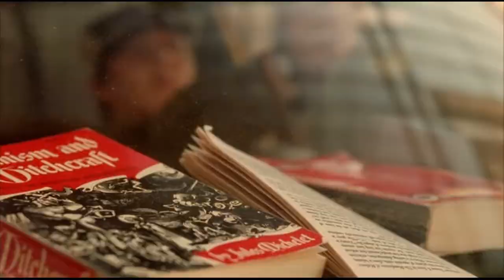Константин: Повелитель тьмы (2005) - Экзорцизм Демона-Солдата (1/9) | КИНОМиг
Константин: Повелитель тьмы - Константин (Киану Ривз) спасает молодую девушку от одержимости демонами.

Джону Константину удалось не только побывать в аду, но и вернуться обратно. Родившись с неугодным самому себе талантом — способностью распознавать помесь ангелов и демонов, которые бродят по земле в облике людей, — Константин под давлением обстоятельств пытается совершить самоубийство, лишь бы избавиться от мучительных видений. Но неудачно. Воскрешенный против собственной воли он снова оказывается в мире живых. Теперь, отмеченный печатью суицида и получивший временное право на жизнь, он патрулирует границу, разделяющую рай и ад, тщетно надеясь на обретение спасения путем сражения с земными ставленниками зла.

В ролях: Киану Ривз, Шайа Лабаф, Рейчел Вайс, Тильда Суинтон
Режиссер: Фрэнсис Лоуренс
Сценарист: Фрэнк Каппелло, Кевин Бродбин

Канал "КиноМиг" - это большая библиотека лицензированных видеоклипов . Здесь вы найдете незабываемые моменты, сцены и строки из всех ваших любимых фильмов. Сделано фанатами кино, для фанатов кино.